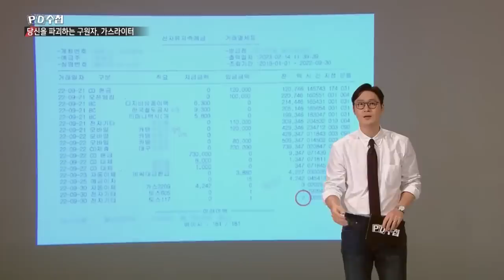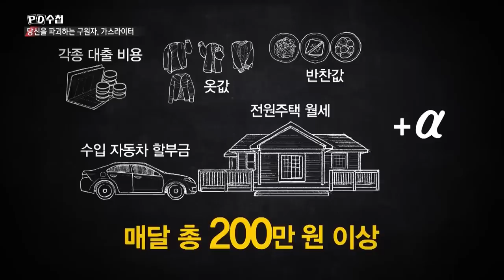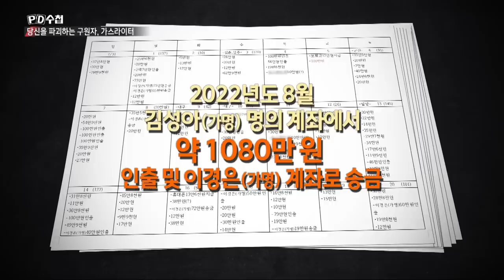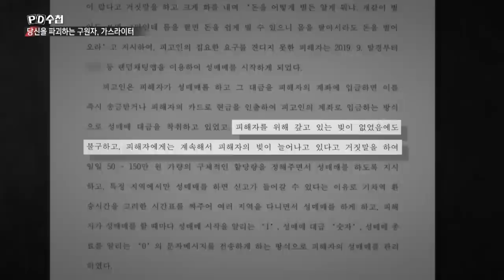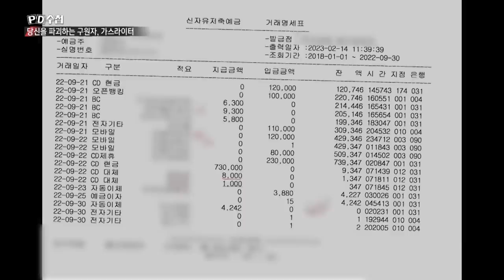당신을 파괴하는 구원자, 가스라이터 - 후반부 - PD수첩 2023년2월28일 방송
진실을 밝히기 쉽지 않은 심리적 지배,
가스라이팅